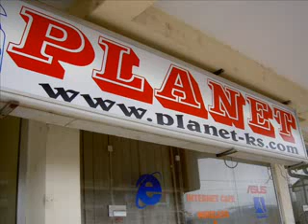ISP Planet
vraniqi